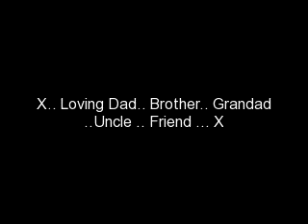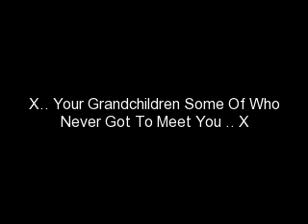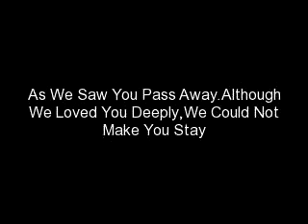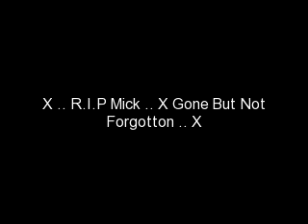R.I.P Michael Denton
Loving Dad , Grandad , Brother , Uncle And Friend